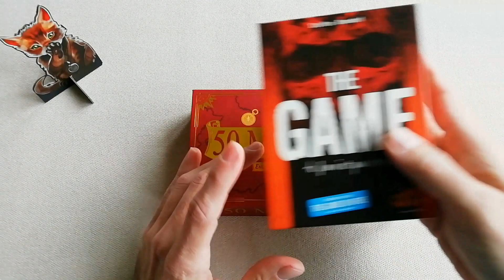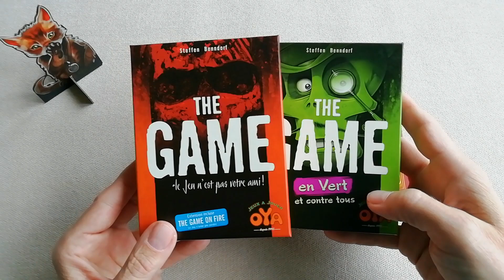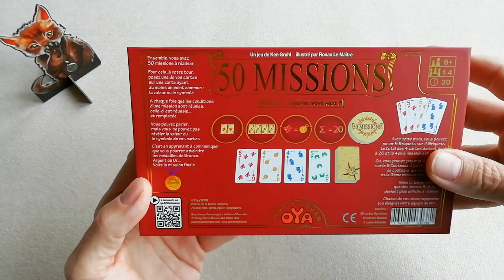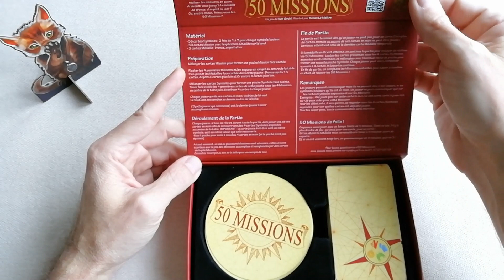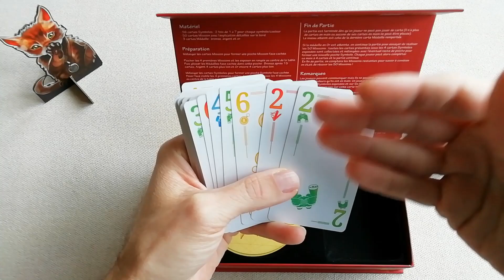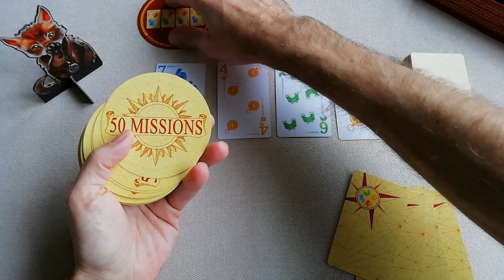Présentation de 50 Missions (Ensemble, jusqu'où irons nous ?)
Présentation du jeu 50 Missions de Ken Gruhl, illustré par Ronan Le Maître, édité par Oya. La vidéo est réalisée en partenariat avec l'éditeur.